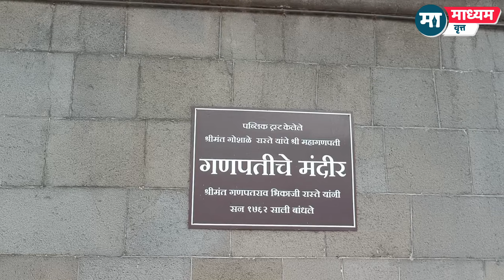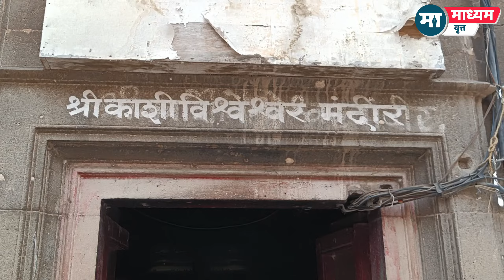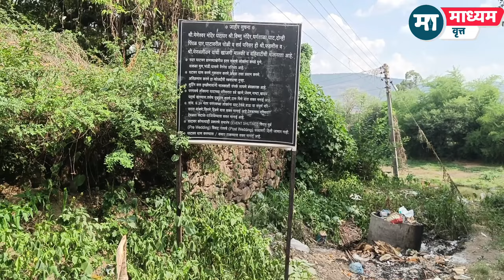वाईतील ढोल्या गणपती |काशी विश्वेश्वर मंदिर | मेणवली घाट दर्शन Wai (satara)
वाई येथील सुप्रसिद्ध ढोल्या गणपती आणि काशी विश्वेश्वर मंदिर तसेच मेणवली घाटाचे दर्शन या व्हिडिओमध्ये आम्ही तुम्हाला करून देणार आहोत. आपणास विनंती आहे की  , हा व्हिडीओ आपण शेवटपर्यंत जरूर पाहावा.